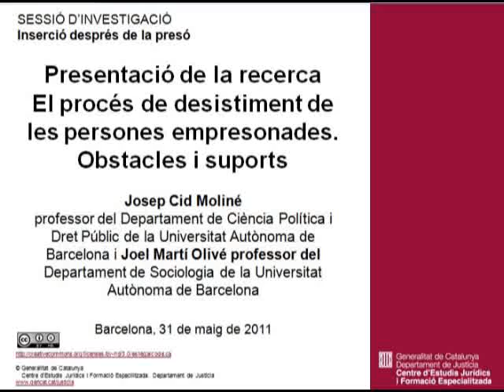Inserció després de la presó. J. Cid Moliné i J. Martí Olivé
Presentació de la recerca: El procés de desistiment de les persones empresonades. Obstacles i suports
Sessió d'investigació que va tenir lloc al Centre d'Estudis Jurídics i Formació Especialitzada el dia 31 de maig de 2011